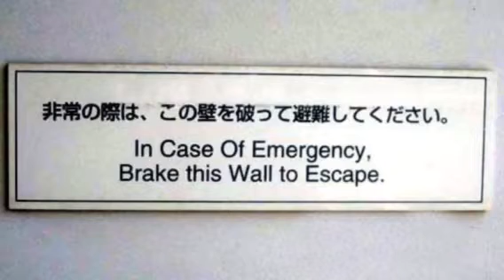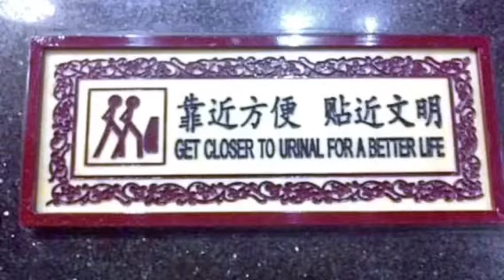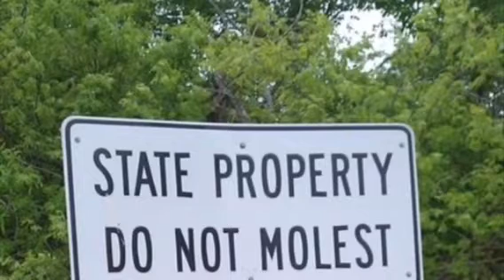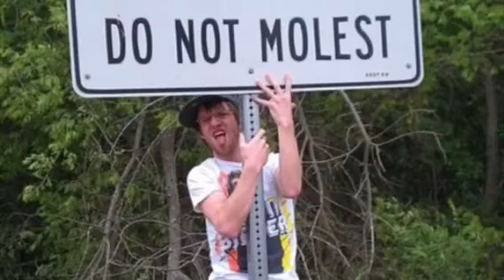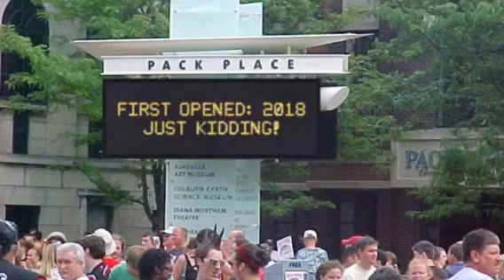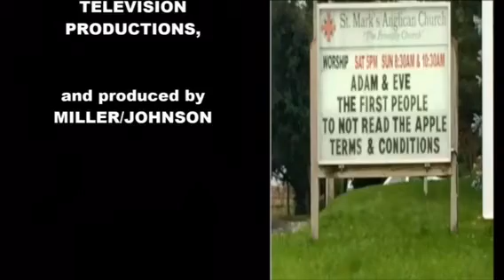Reading Funny Signs CXCIV